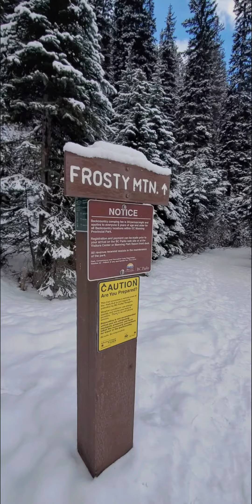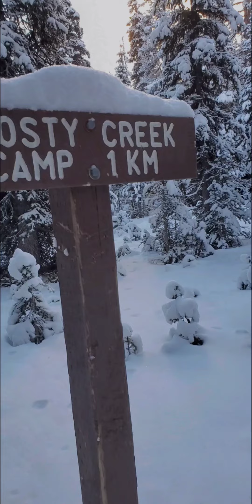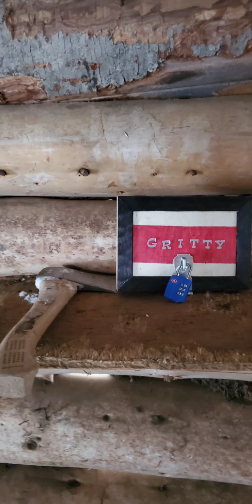Frosty mountain backpack..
Backpacking to Frosty mountain